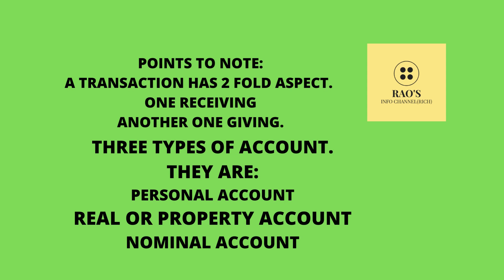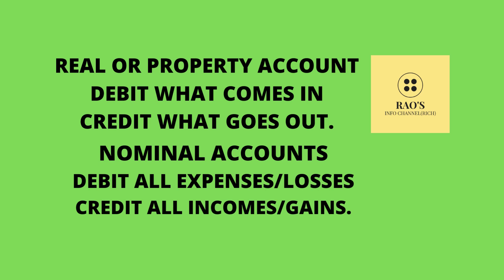IS BOOK-KEEPING AND ACCOUNTS EASY????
VISIT ,LEARN AND BENEFIT